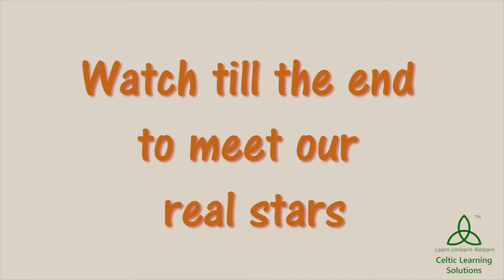Fragrances for Summer | Ft. Aishwarya V Kawle of Image Reinvent | And Special Guests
In this video, Image Consultant & Founder of Image Reinvent, Aishwarya V Kawle shares her personal favourite Summer Fragrances.
*** All products are bought by Aishwarya personally, and this by no means is a sponsered or endorsed video.

Products Featured:

1. Chambor Tender Tuberose Fragrance Mist

2. Zara Woman 11, Corso Vittorio Emanuele Milan
At Zara Stores

3. Berdoues Vanille patchouli

4. Nike Up or Down for Woman

5. The Body Shop White Musk Smoky Rose
At The Body Shop Stores